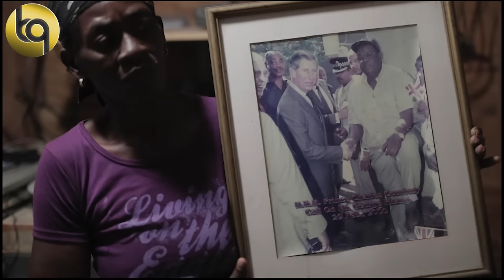ALVIN Mitchell Ah So It Set Up | Talk about His Life & Friends| Seaga | The Dons | Police| Murder.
ACCESS ALL AREAS Takes You Talk With A Man Who Was There From The Start. Who's brother was a Don named Bya Carl .Hear how he  worked closely with Prime Minister Edward Seaga and   how he became a Guard, and  what he witnessed and why the system no longer works .
The respect has gone because they took Dudas. From a  man who knows, and a word from the wise to the youth.
Real talk.. Real history..